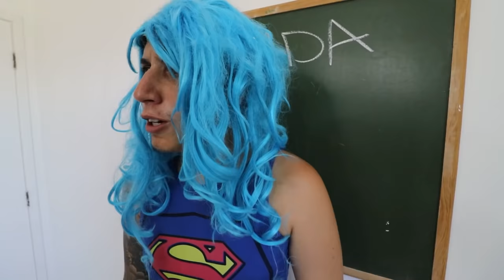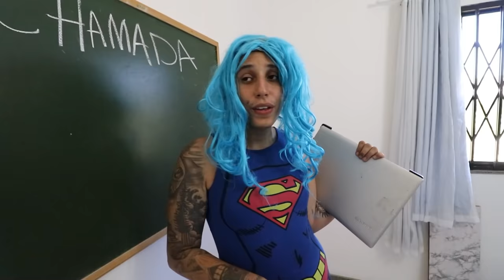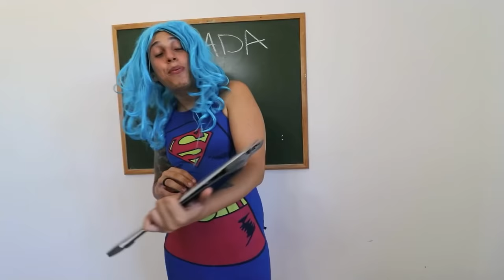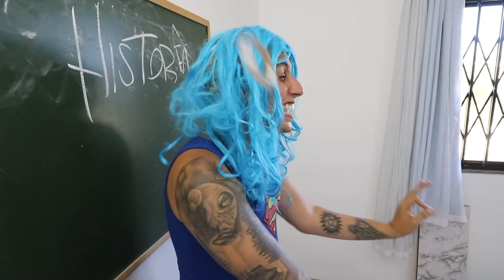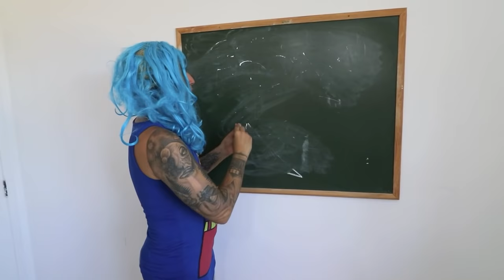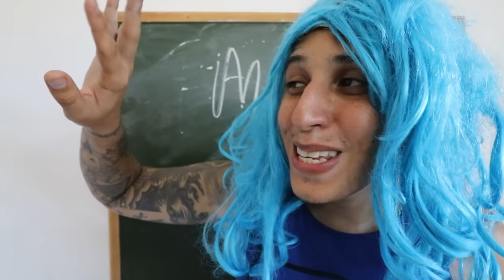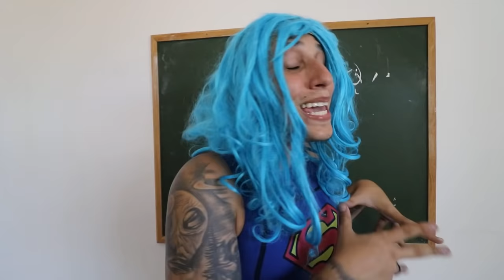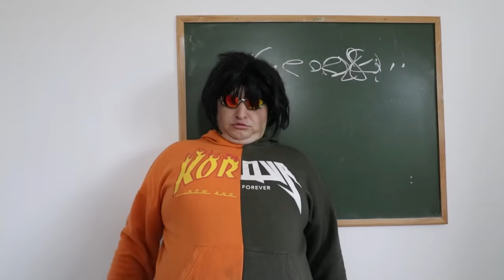MC'S E TRAPPER'S NA ESCOLA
Tutio: @netoeguizao

CRIADO POR: Neto Lyra e Guilherme Yuri

UM CANAL DE NETO LYRA & GUILHERME YURI ATENÇÃO: O conteúdo desse canal é recomendado para maiores de 16 anos. ATENÇÃO: O conteúdo desse canal é recomendado para maiores de 12 anos.